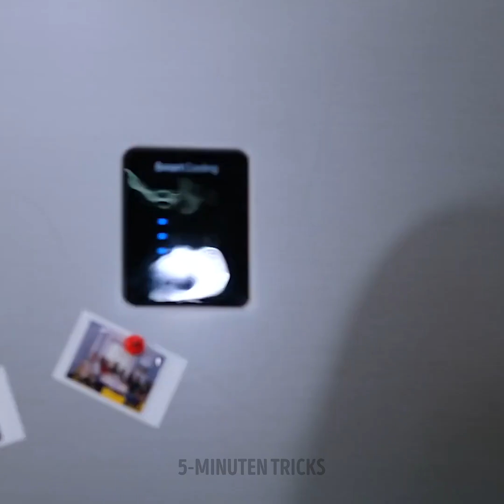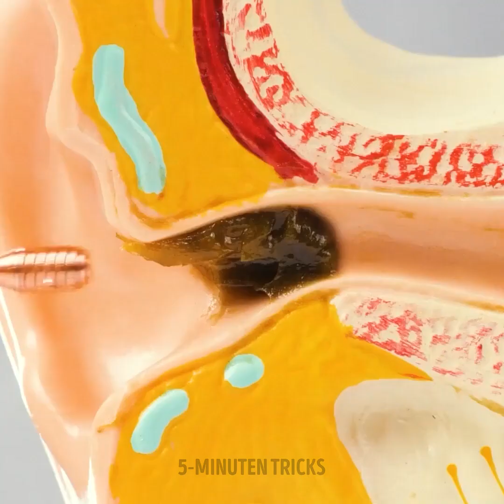COOLE GERÄTE und HACKS für den täglichen Gebrauch